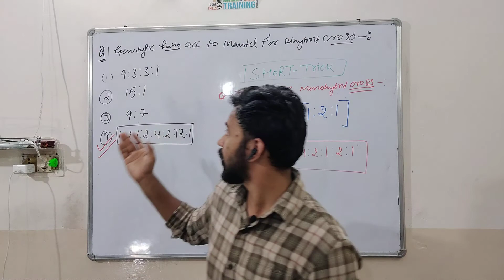SHORT TRICK FOR GENOTYPIC RATIO|1 MINT QUESTION| 360/360 IN BIOLOGY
HELPS IN BOOSTING YOUR CONCEPT IN GENETICS
THIS VIDEO EXPLAIN HOW YOU CAN DETERMINE GENOTYPIC RATIO IN DIHYBRID & TRIHYBRID CROSS IN JUST 1 MINUTE WITH THE HELP OF SHORT TRICK
ALSO GIVE YOU COMPLETE EXPLANATION OF GRNOTYPIC RATIO